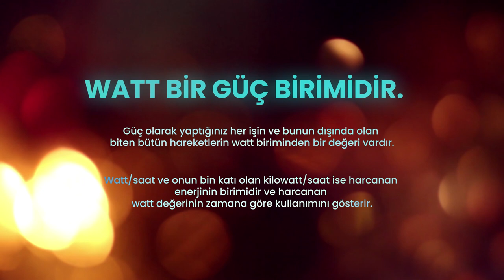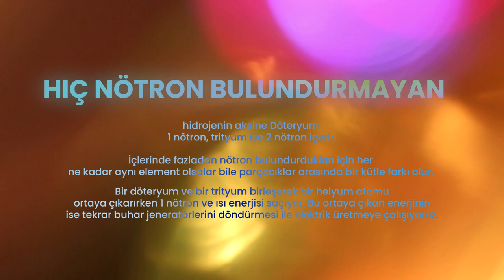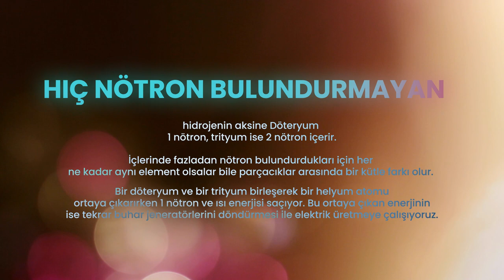HER ŞEYİN SEBEBİ - FÜZYON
Selamlar,
Bu videomuzda her şeyin sebebi olan 'FÜZYON'u anlatıyoruz. Paradoks iyi seyirler diler...

EMEĞİ GEÇENLER;

Seslendirme  : Savaş Karataş
Metin Yazarı : Altay Atılgan
Genel İdare : Gizem Metin, Nurican Metin, Armağan Arda
Post Prodüksiyon : Furkan Seyhan